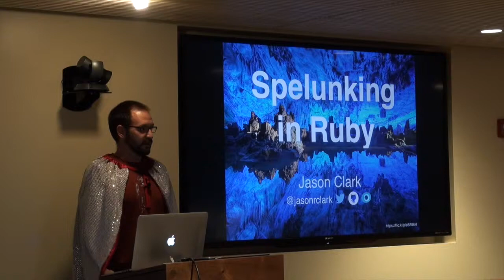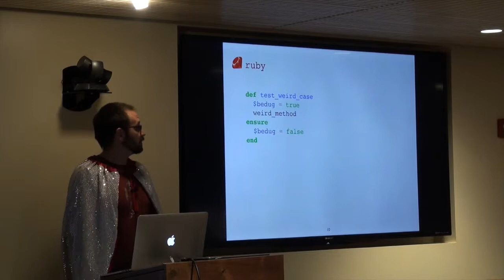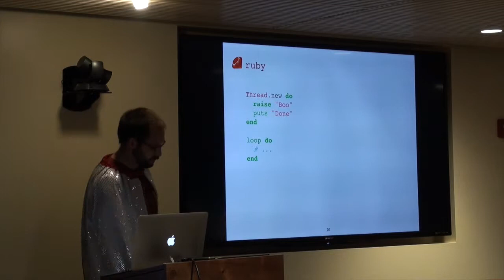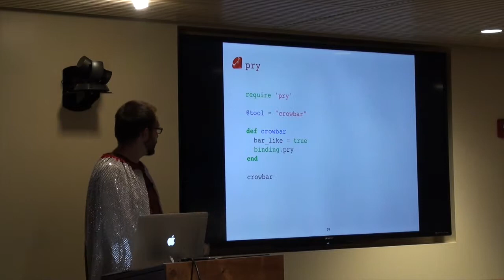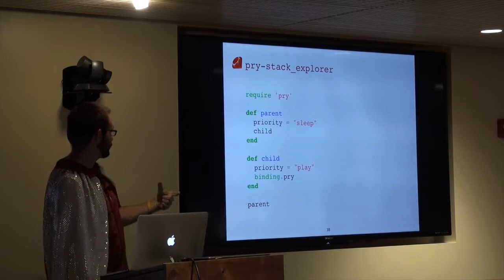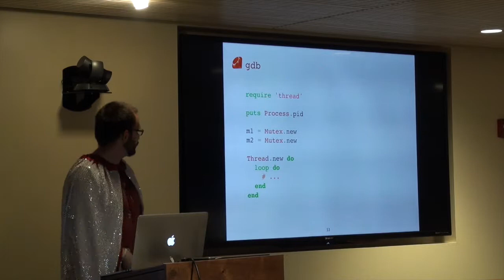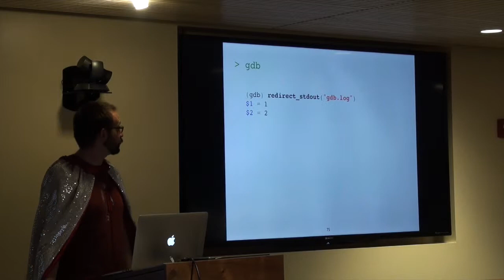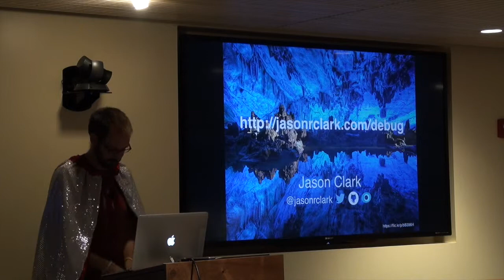Spelunking in Ruby - Jason Clark